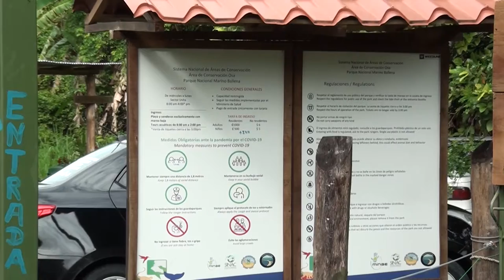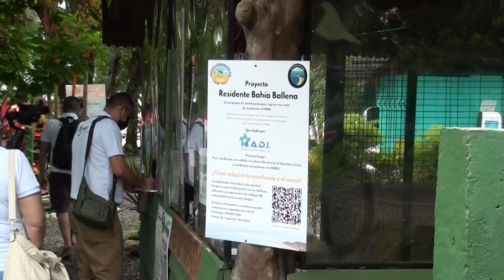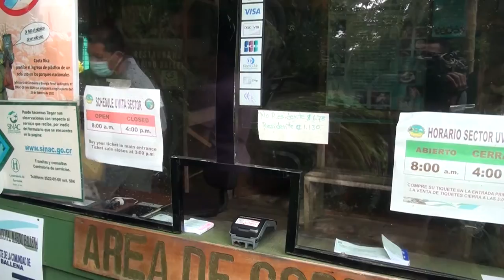SINAC adquiere insumos de bioseguridad para áreas silvestres protegidas